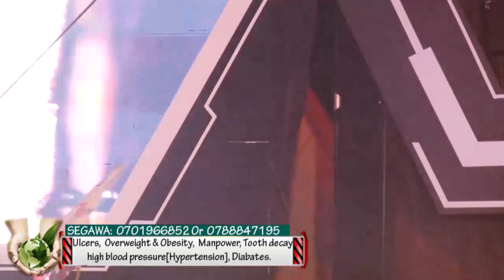Laba Chameleon kyakoze abakya. Abayimbidde akayimba kebakyasinze okwagala.